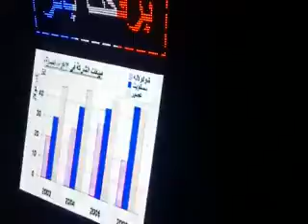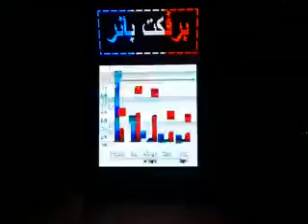شاشات فديو من مصر للخدمات المتكاملة